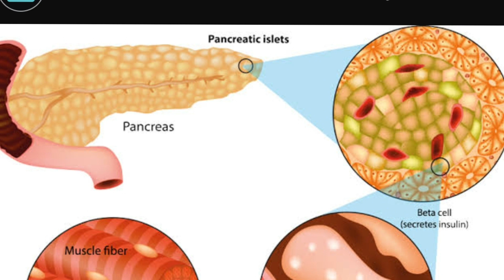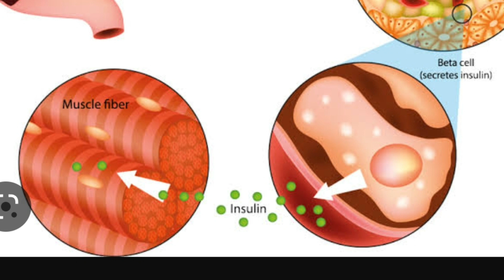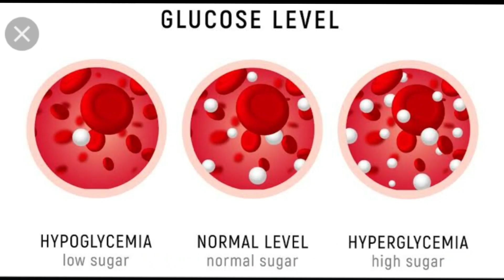what is diabetes? How does it occur?types? diabetes কি?বাঙালি ডাক্তার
this video is about diabetes in bengali.